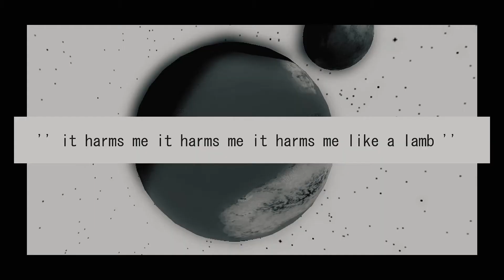(2009) Coldplay - Viva La Vida - HL² Music Video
This video was created immediately after I discovered Coldplay.
I made it at the age of 14 as my very first music-inspired video.
under the "Whitehawk Productions" moniker.

Slightly edited some parts to add cleanliness and context.
Created in the Half-Life 2 based game "Garry's Mod"